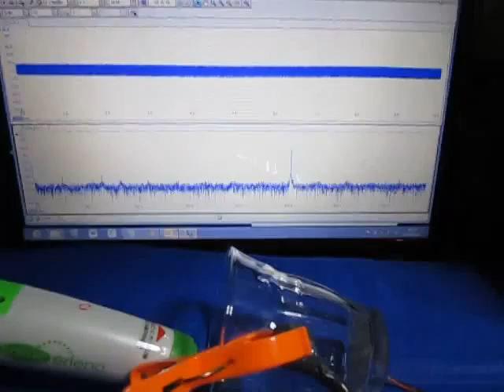超音波実験 Ultrasonic experiment ‹超音波システム研究所 ultrasonic-labo›